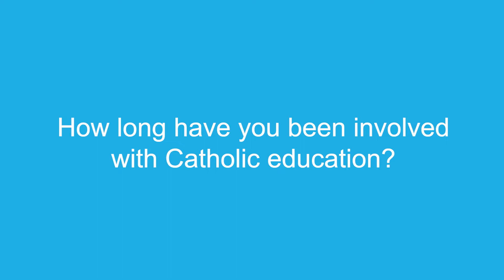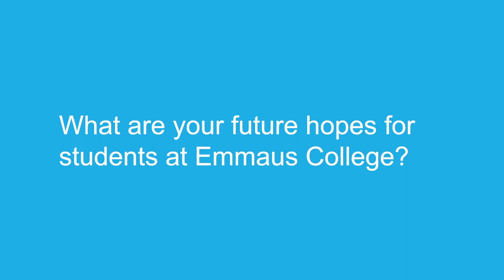2022 SOCE recipient Helen Howell